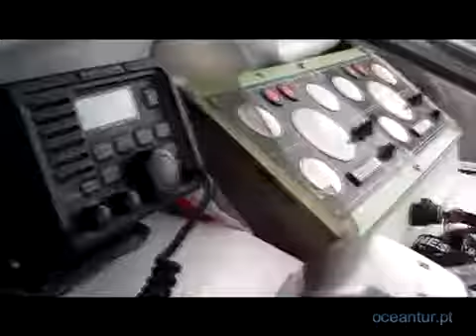Oceantur Azores - Sport Fishing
Boat Rabao